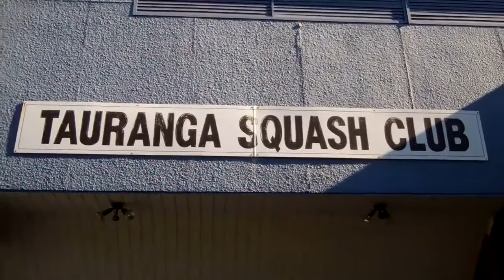Devoy Squash & Fitness under construction - in 720 HD